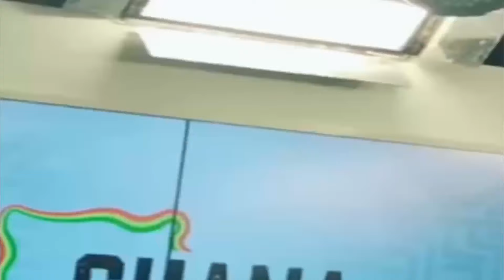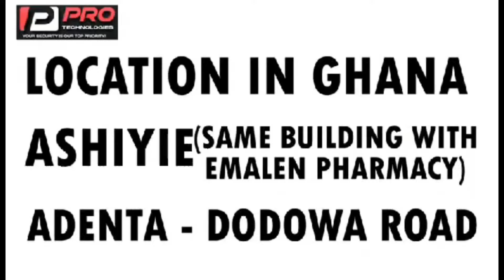You Are A D0g Captain Smart & Nana Yaa Brefo CLASH With Okatakyie Afrifa Over NPP MP John Kumah